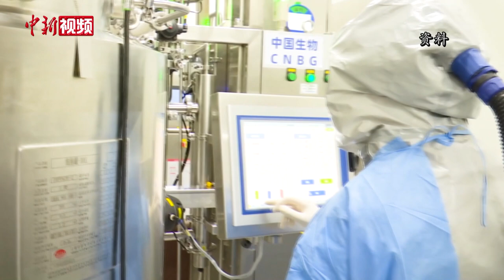中国生物新冠灭活疫苗不受病毒变异影响 最早2021年上市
近日，中国生物武汉生物制品研究所新冠灭活疫苗Ⅰ/Ⅱ期临床研究试验揭盲。结果显示，疫苗接种后安全性好，无一例严重不良反应。不同程序、不同剂量接种后，疫苗组接种者均产生中和抗体。28天程序接种两剂后，中和抗体阳转率达100%。6月18日，中新社记者就此结果，对中国生物副总裁张云涛进行了专访。